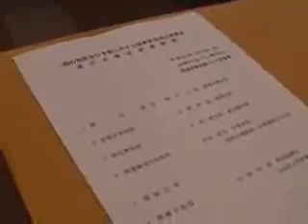政府予算に係る東京都よりの要望聴取全体会議